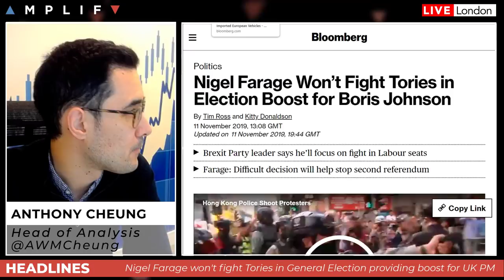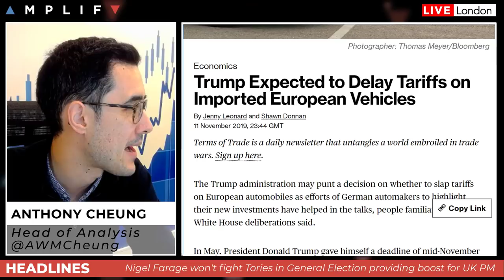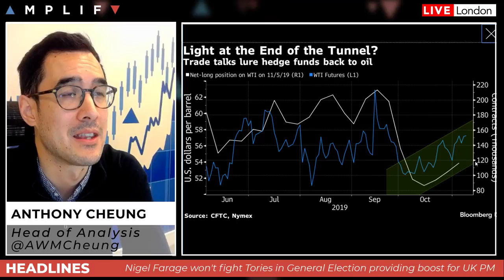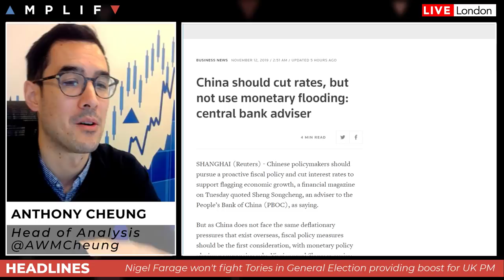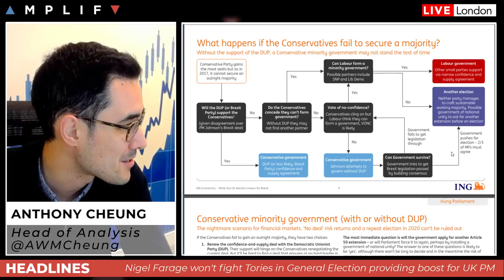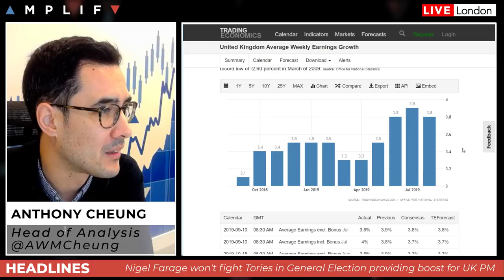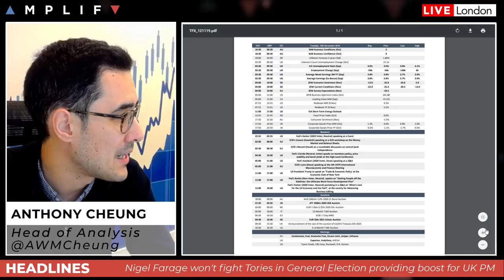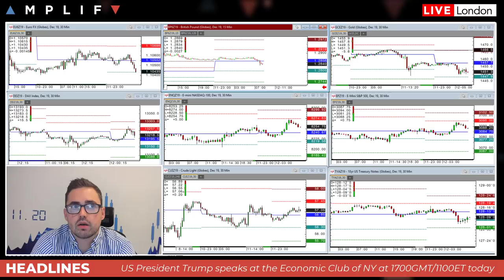Is a Tory Majority More Likely After Farage News?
Head of Analysis Anthony Cheung delivers a look ahead for the session. Topics covered include:

- An overview of market sentiment at the open and the main headlines in play (00:00)
- A review of why the GBP rallied yesterday and whether Farage pulling out of running in Conservative seats makes a difference (1:02)
- US administration looks likely to delay European car tariffs (6:51)
- Markets hope for positive signs from Trump trade speech (8:35)
- Hedge funds add to long oil positions on cautious optimism (10:36)
- China to continue fiscal stimulus, downplaying deflation fears (12:03)
- A look at the upcoming UK wage data and German ZEW (15:53)
- Sam North provides his technical view across the charts (19:20)